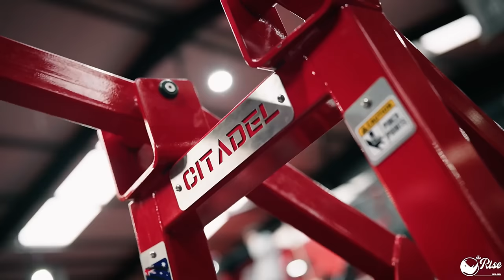Allenamento di Dorso alla Ultraflex Ludovico Lemme